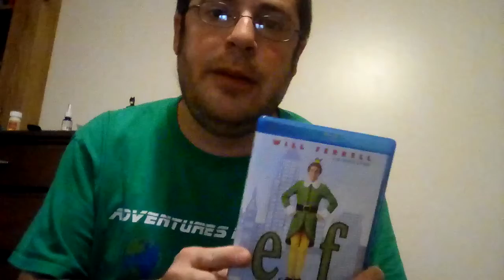Movie Review Of Elf